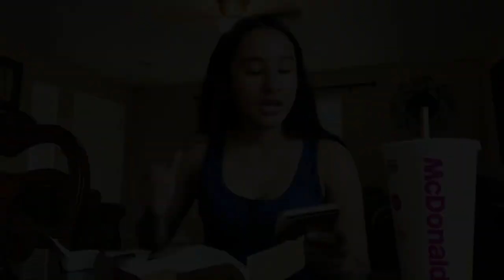ANSWERING YOUR ASSUMTIONS